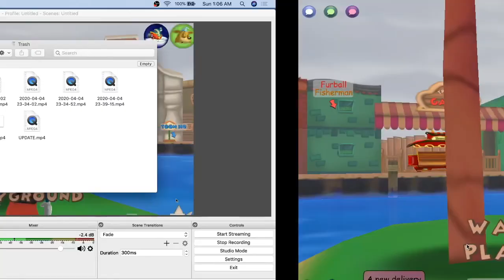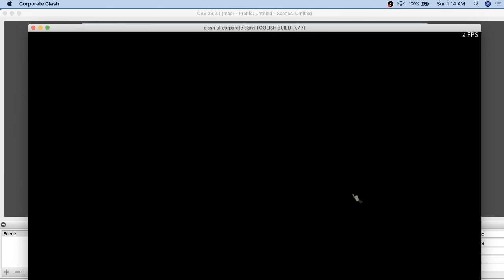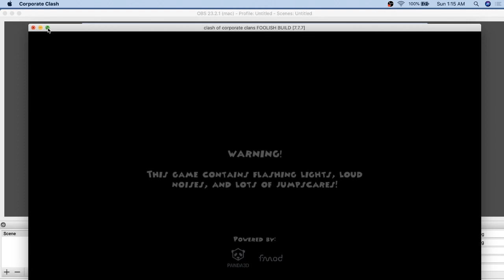LETS PLAY CORPORATE CLASH PART 6: MAKIN MY WAY TO BARNACLE BOATYARD!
DIDNT SEE PART ONE? CLICK HERE -

WHATS UP YOUTUBE ITS YA BOYYYYY PIZZAMAKER8000 BACK WITH ANOTHER CORPORATE CLASH VIDEO BRINGING YOU PART 6 TODAY IF YOU ENJOYED THE VIDEO DONT FORGET TO LIKE AND HIT THAT SUBSCRIBE BUTTON!